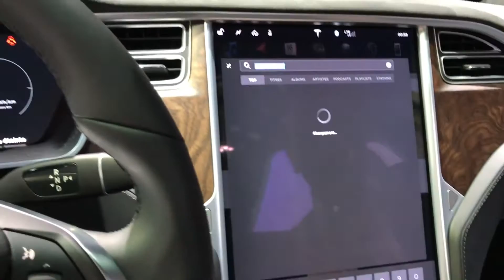2017 Tesla Model X vs. 2017 Audi Q5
Hello to MotorCarTube and a new car comparison. Today we present the 2017 Tesla Model X vs. the 2017 Audi Q5, enjoy the comparison. Which one you like most? Thanks for view! You always want to see the latest?